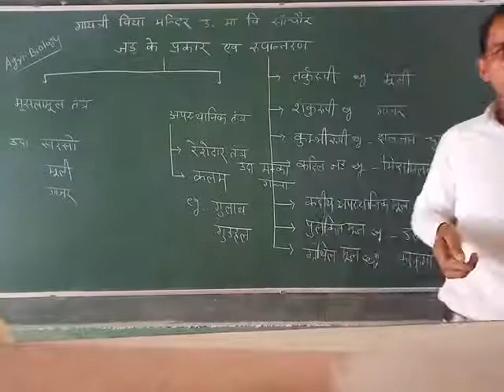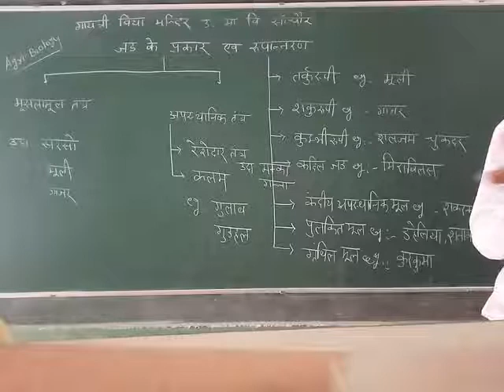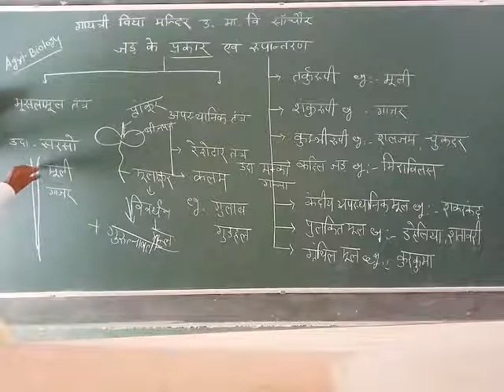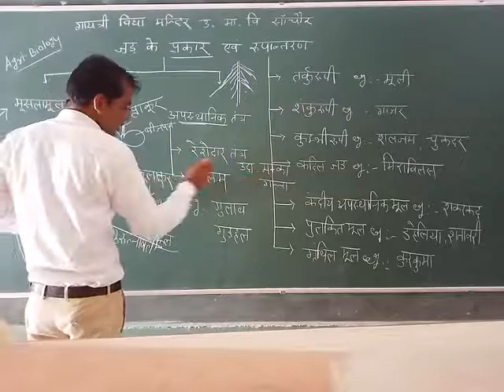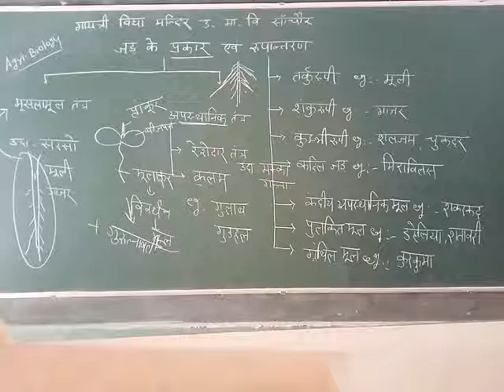11-Agri-biology lesson :3 जड़ के प्रकार एवं रूपान्तरण